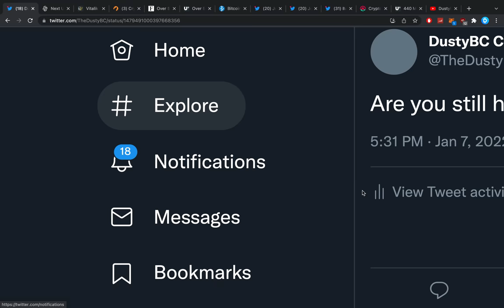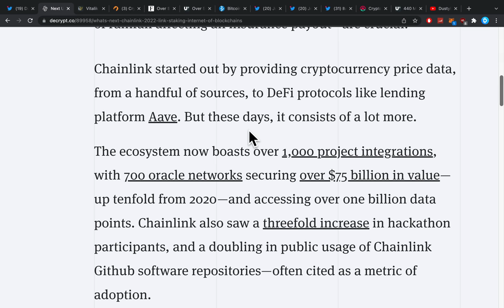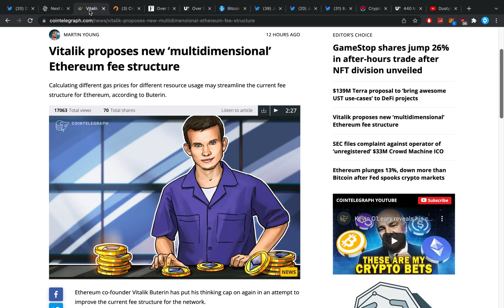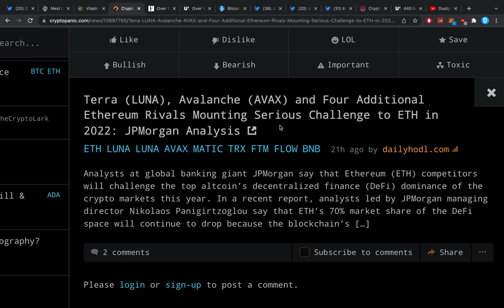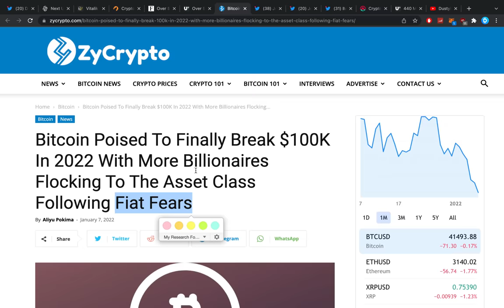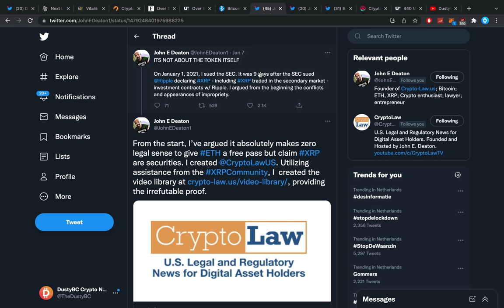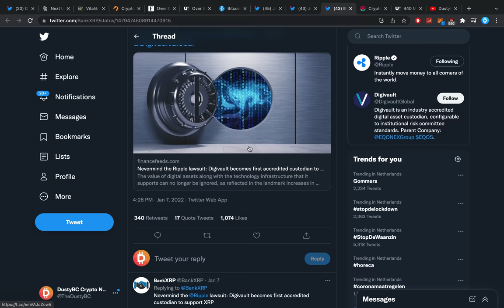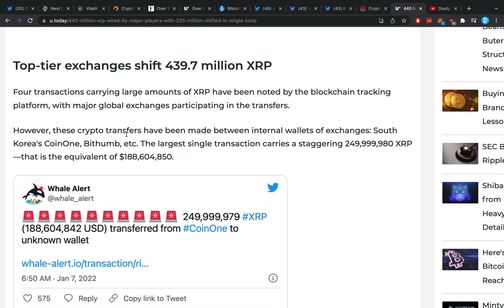THIS IS THE MOST IMPORTANT MOMENT FOR ALTCOINS EVER!!!!!!!!!!!!!!!!!!!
Timestamps:
0:00 Introduction
2:00 Chainlink
3:30 Ethereum
5:30 Altcoins
7:15 Bitcoin
9:25 John Deaton
10:45 XRP